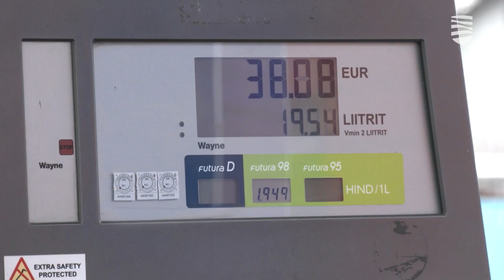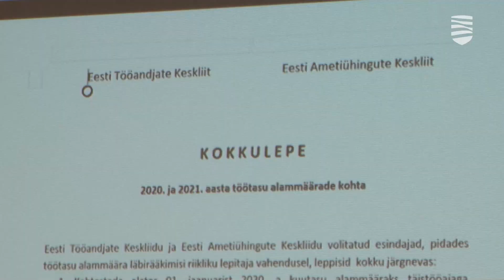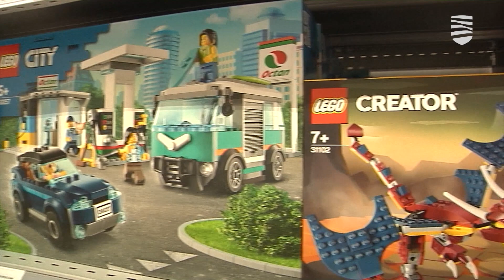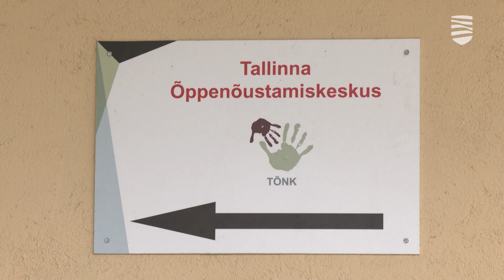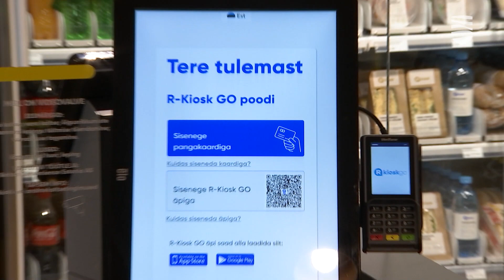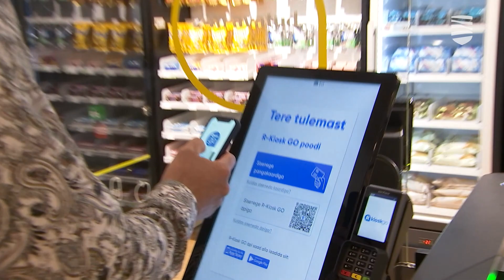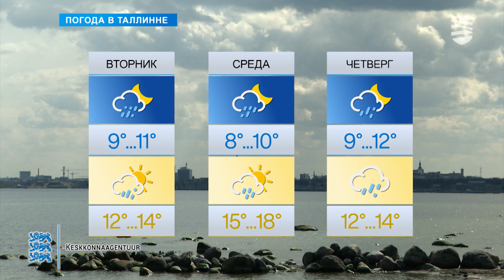«Новости Таллинна»: о стене граффити и недовольстве профсоюзов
В этом выпуске передачи «Новости Таллинна»:

— Обстановка в правящей коалиции остается напряженной
— Профсоюзы уже не исключают митингов из-за «минималки»
— Смягчат ли украинцы проблему нехватки логопедов в ЭР
— В Таллинне появилась первая стена легального граффити

Передача «Новости Таллинна» выходит на телеканалах 3+, Duo 7 и 1+2 по будням. Ведущие Екатерина Плехова и Вадим Малышкин рассказывают о важнейших новостях столицы Эстонии.